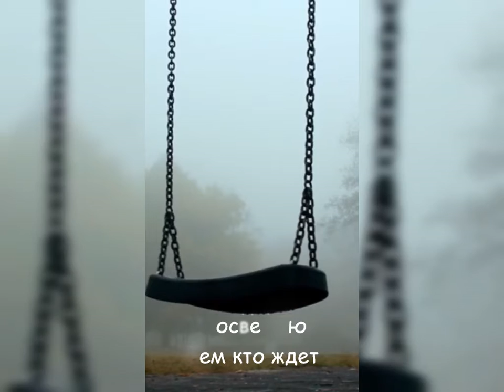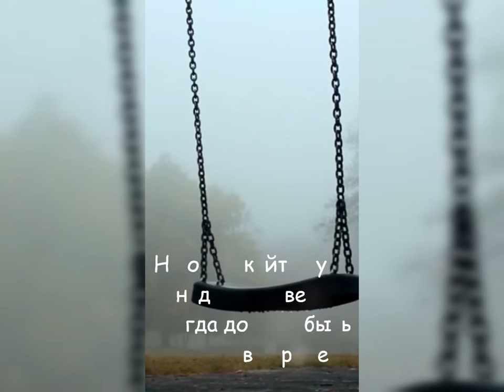Aleksandr Koshylev _ Тем кто ждет